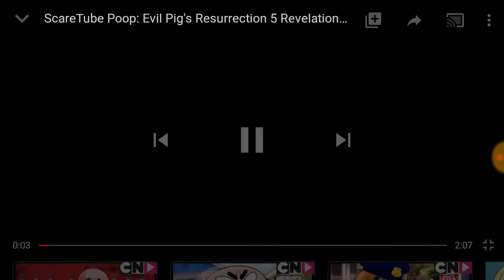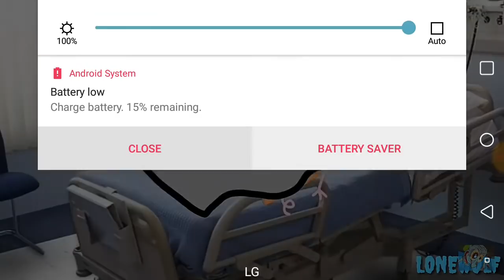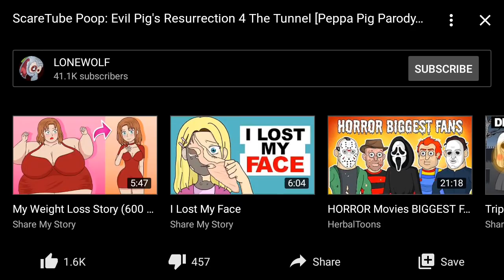Evil pigs (not scary)